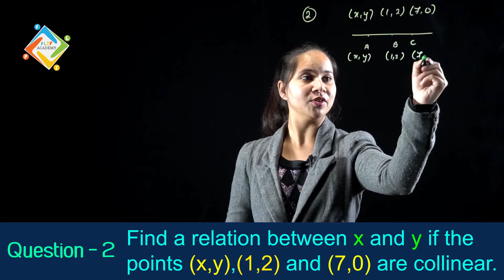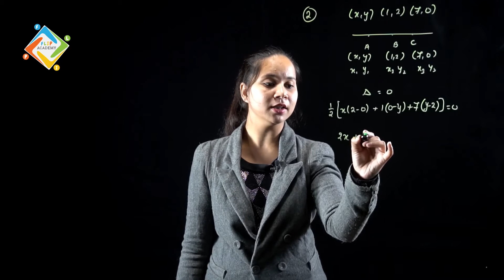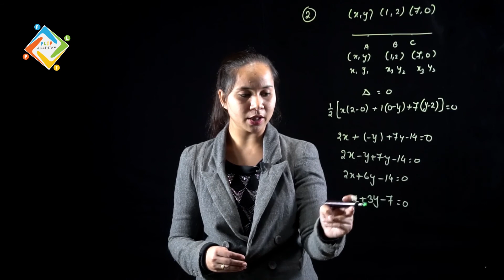Coordinate Geometry Ex 7 4 Q 2, NCERT, Solutions CBSE Class 10th Maths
NCERT Solutions of Class 10th {CBSE} Coordinate Geometry Exercise 7.4Q.2 step by step with a brief description.